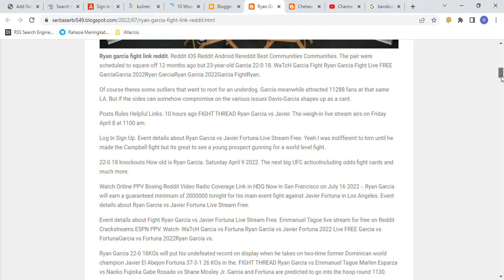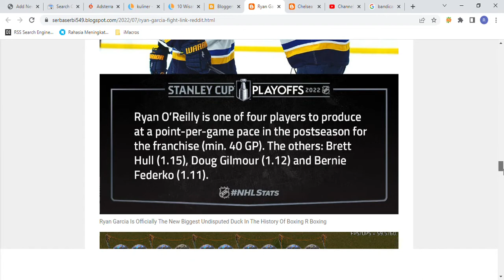Ryan Garcia Fight Link Reddit Google Chrome 2022 07 19 08 07 15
Ryan garcia fight link reddit. Reddit iOS Reddit Android Rereddit Best Communities Communities. The pair were scheduled to square off 12 months ago but 23-year-old Garcia 22-0 18. WaTcH Garcia Fight Ryan Garcia Fight Live FREE GarciaGarcia 2022Ryan GarciaRyan Garcia 2022Garcia FightRyan.

Of course theres some outliers that want to root for an underdog. Garcia meanwhile attracted 11288 fans at that same LA. But if the sides can somehow compromise on the various issues Davis-Garcia shapes up as a cant.

Posts Rules Helpful Links. 10 hours ago FIGHT THREAD Ryan Garcia vs Javier. The weigh-in live stream airs on Friday April 8 at 1100 am.

Log In Sign Up. Event details about Ryan Garcia vs Javier Fortuna Live Stream Free. Yeah I was indifferent to him until he made the Campbell fight but its great to see a young prospect gunning for a world level fight.

22-0 18 knockouts How old is Ryan Garcia. Saturday April 9 2022. The next big UFC actionIncluding odds fight cards and much more.

Watch Online PPV Boxing Reddit Video Radio Coverage Link in HDQ Now in San Francisco on July 16 2022 -. Ryan Garcia will earn a guaranteed minimum of 2000000 tonight for his main event fight against Javier Fortuna in Los Angeles. Event details about Ryan Garcia vs Javier Fortuna Live Stream Free.

Event details about Fight Ryan Garcia vs Javier Fortuna Live Stream Free. Emmanuel Tagoe live stream for free on Reddit Crackstreams ESPN PPV. Watch- WaTcH Garcia vs Fortuna Ryan Garcia vs Javier Fortuna 2022 Live FREE Garcia vs FortunaGarcia vs Fortuna 2022Ryan Garcia vs.

Ryan Garcia 22-0 18KOs will put his undefeated record on display when he takes on two-time former Dominican world champion Javier El Abejon Fortuna 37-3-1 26 KOs in the. FIGHT THREAD Ryan Garcia vs Emmanuel Tagoe Marlen Esparza vs Naoko Fujioka Gabe Rosado vs Shane Mosley Jr. Garcia and Fortuna are predicted to go into the hoop round 1130.

I think the odds being around -1200 for Garcia and 750 or so for Fortuna feel like they reflect what people thought. Watch Online PPV Boxing Reddit Video Radio Coverage Link in HDQ Today in San Francisco on July 17 2022 -. You Can watch this fight Lopez vs Garcia Live Stream Boxing HD Today from any location.

You must create a free. Fight date for the Ryan Garcia vs Luke Campbell boxing match. WATCH Garcia Fight Live Garcia Fight 2022 Live On rEddITRyan Garcia Garcia Fight Garcia Fight Live Garcia Fight Live Stream.

Garcia and Fortuna are expected to enter the ring around 1130 pm. Reddit Boxing Streams The Best Alternative of Crackstreams rboxingstreams. Ryan Garcia returns to the ring this weekend for a long-awaited clash with Javier Fortuna.

Press J to jump to the feed. Welcome to rboxing the official. Event details about Ryan Garcia Fight Live Stream Reddit Free in San Francisco on July 16 2022 - watch listen photos and tickets.

Javier Fortuna will take place Saturday July 16. Ryan Garcia vs. Garcia Fight Live StreamingGarcia Fight Live.

ET approximately Ryan Garcia vs. Headlining the show Victorville Californias Ryan Garcia 21-0 18KOs returns to the ringand to Texasfor the first time in 15 months as he faces Ghanas Emmanuel Tagoe 32-1 15KO in a. 23 Garcia began his.

There is also get Boxing HD Tournament 2019 online updates scores. ET depending on how long the undercard. Watch Online PPV Boxing Reddit Video Radio Coverage Link in HDQ in San Francisco on July 16 2022.

Fortunas minimum purse is listed at. One of the biggest bouts Boxing. Javier Fortuna will take vicinity Saturday July 16.